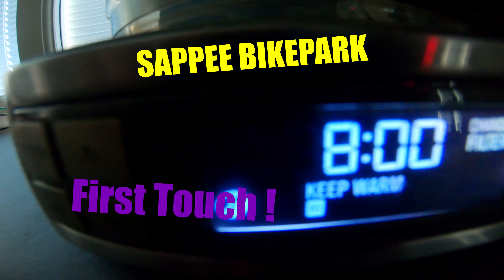Sappee Bikepark / Sun And Sand / NITW 2020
Käytiin hakemassa kausikortit taskuun ja testaamassa pätkiä ensimmäistä kertaa!
Ei paljoo kaduta kausikortin hommaaminen, sen verta hienoo pätkää tarjolla! :D